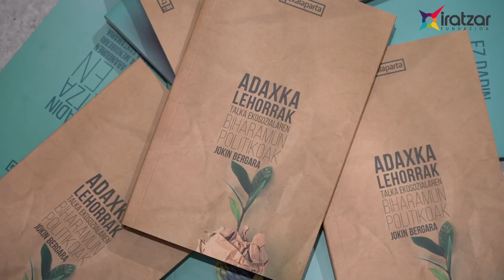Adaxka lehorrak.Talka ekosozialaren biharamun politikoak [Jokin Bergara]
Oparotasun materiala eta kontsumo gizartea ezagutu dituen zibilizazioa enbor bat balitz, gaur egungo gizabereak azken adaxkak ginateke, adaxka lehorrak. Nahiz eta idortu, adaxkak badaki bizirauten, ordea, badaki bere burua babesteko mekanismoak aktibatzen eta klima bortitzagoetara egokitzen. Liburuxka honek, krisi ekologikoaren gaineko analisi politiko eta sozialetik harago, ateak zabaldu nahi dizkio soilik lur kolektiboetan loratzen den itxaropenari. Izan ere, beren burua eta egoera ekonomikoa salbatuko dutelakoan, erraza da sektore sozial zabalek bide ekofaxista hautatzea; horrek bide laburra du, ordea. Gogoeta soziologikoak, politikoak eta pertsonalak tartekatzen dira, betiere argi izpi batzuk eman nahian horren konplexua den mundu beti aldakor eta korapilatsuaren ulermenari.

Iratzar fundazioak eta Txalapartak elkarlanean argitaratzen duten Iparrorratza bildumaren 7. alea da Adaxka lehorrak.Talka ekosozialaren biharamun politikoak [Jokin Bergara]